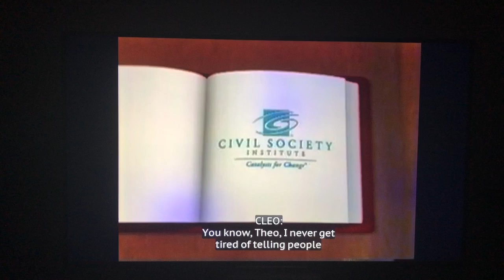Between The Lions Funding